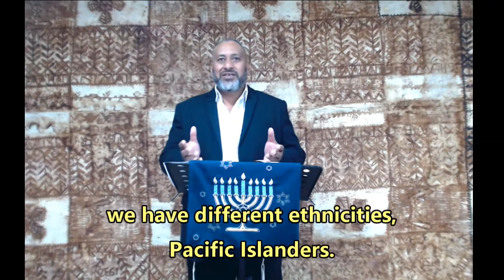The Day of the Bride rewind message 37: Wearing the Wrong Gown with Michael Loto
Join us daily at 7:00 AM CST for a shiur from the night of the bride.

To learn more about Rabbi Shapira new book visit us